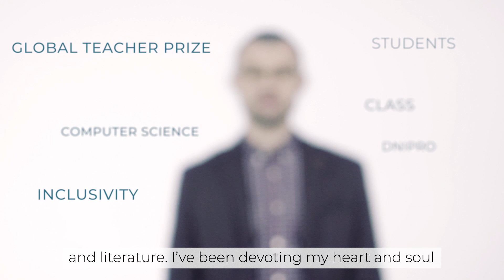Top 30 Under 30. Oleksandr Cherkas. Teacher of Ukrainian language, literature and computer science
As a schoolboy, Oleksandr Cherkas didn’t like one of his teachers, who beat children and knew little about the subjects she taught. Cherkas hated her so much that he decided to become a teacher himself. He wanted to show how a real professional should act. Now 26, Cherkas teaches the Ukrainian language, literature and computer science, giving his students something he didn’t have – attention and love.